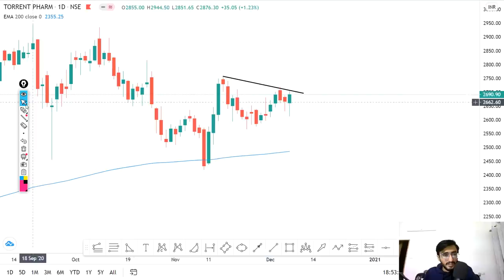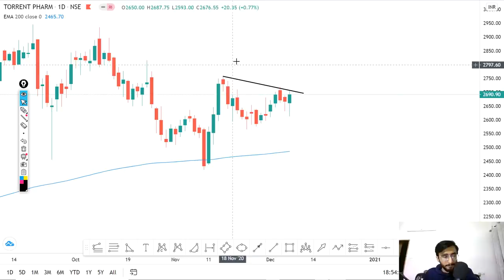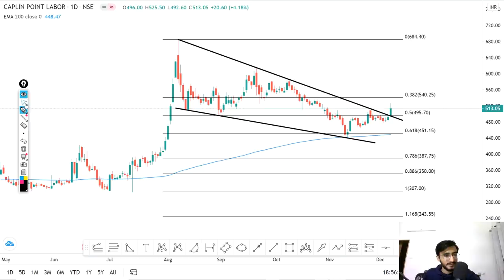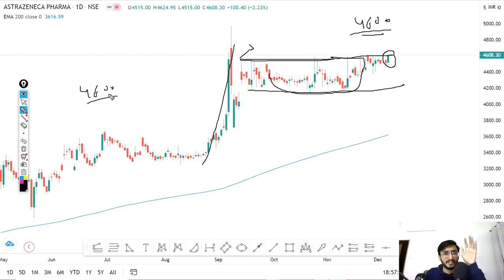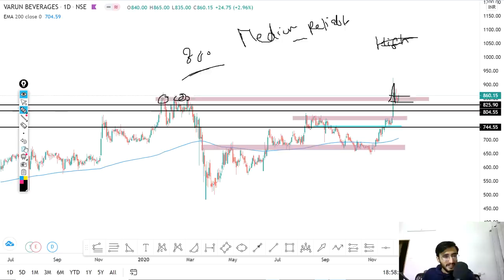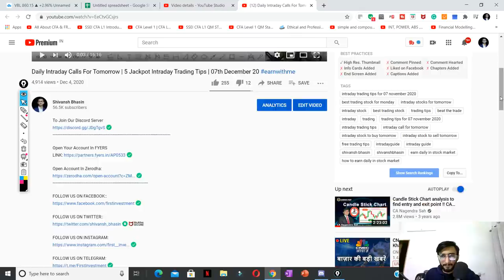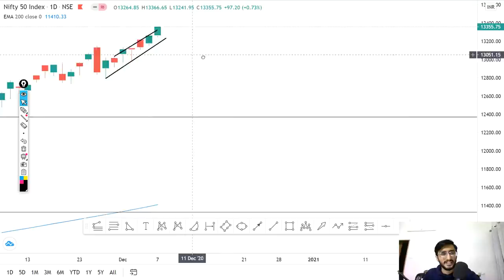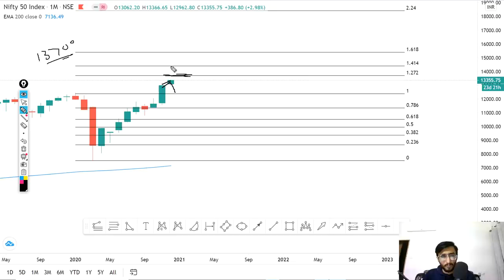Daily Intraday Calls For Tomorrow | 5 Jackpot Intraday Trading Tips | 08th December 20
For more details about or LIVE SESSIONS

Other Information !!

1.AXIS BANK

2. VBL

3. TORNTPHARM

4. CAPLIPOINT

5. ASTRAZENC